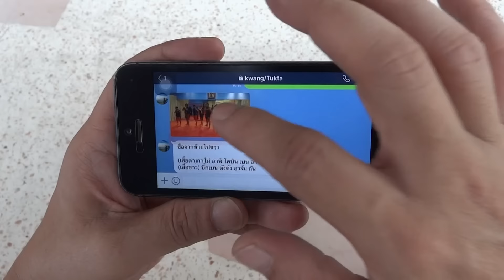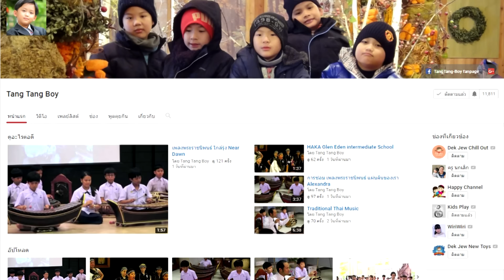แอบดูเด็กๆฝึกมวยไทย : พี่ทองดีดูคลิปน้องตังตัง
ไปดูน้องตังตังต่อ ได้ที่ช่อง tang tang boy